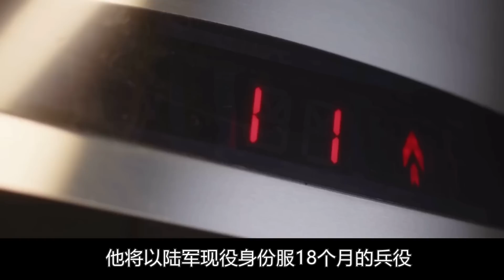朴恩斌官宣新旅程？！姜泰伍一入伍，禹英隅再傳炸裂消息，2月4國行程公開，沒想到已經到了這一步#朴恩斌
童星出道的朴恩斌雖然才30歲
卻已經是一位出道27年的老戲骨
也演過《青春時代》、《Stove League》
《你喜歡布拉姆斯嗎？》、《戀慕》等多部電視劇
但直到今年的《非常律師禹英禑》才真正火爆起來
人氣、知名度、身價實現大飛躍
朴恩斌官宣新旅程？！姜泰伍一入伍，禹英隅再傳炸裂消息，2月4國行程公開，沒想到已經到了這一步